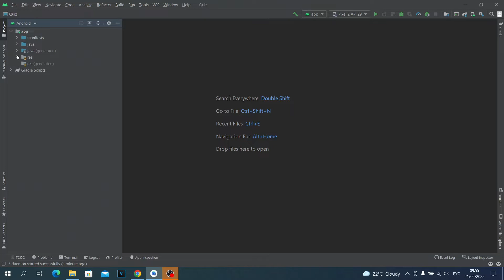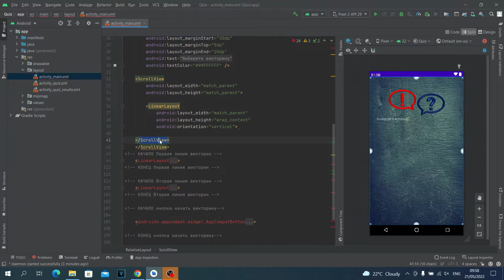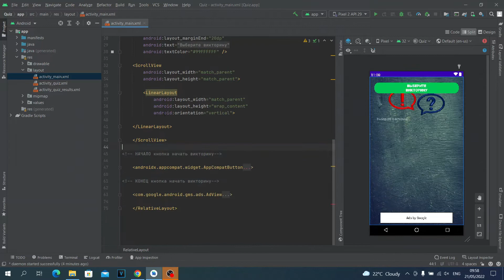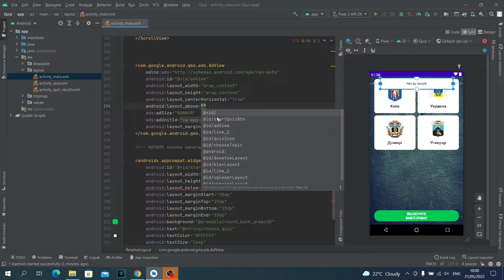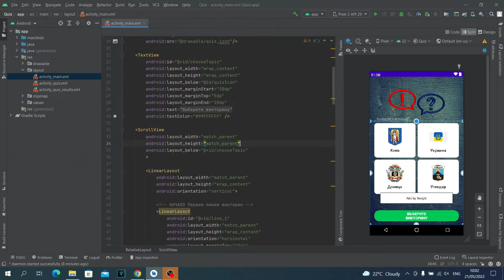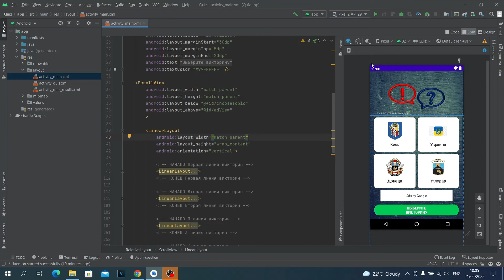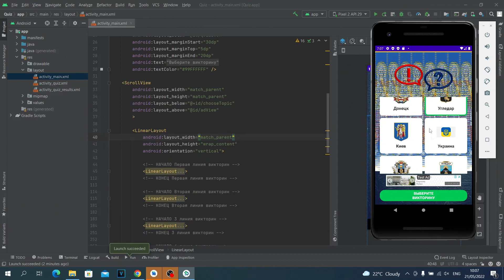Приложение Викторина на Java в Android Studio. Урок 30. Добавляем элемент ScrollView в проект.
Установи приложение Викторина "Города и страны", напиши положительный отзыв.